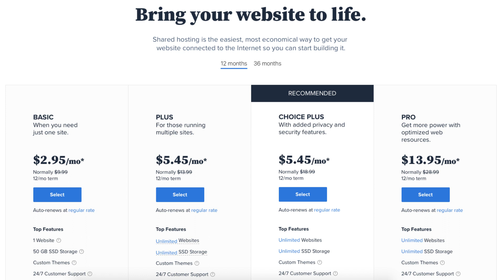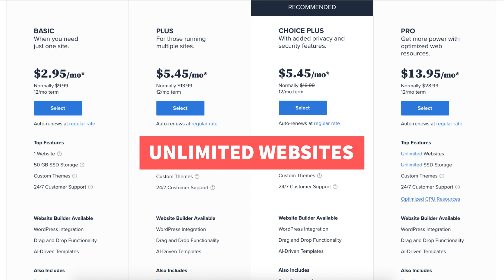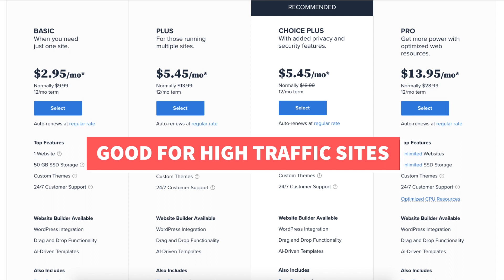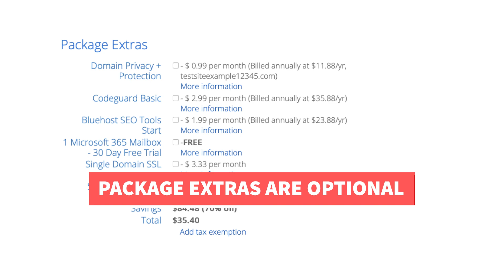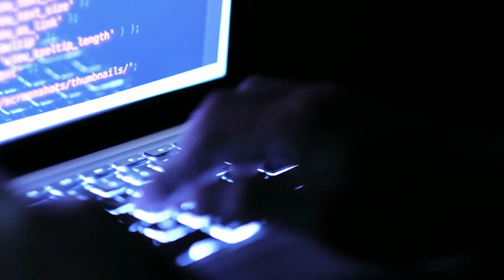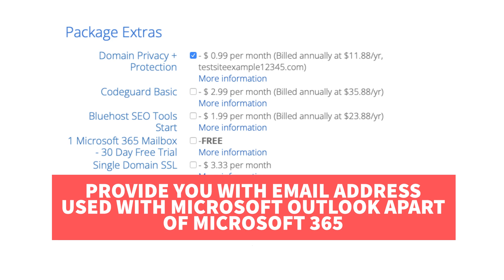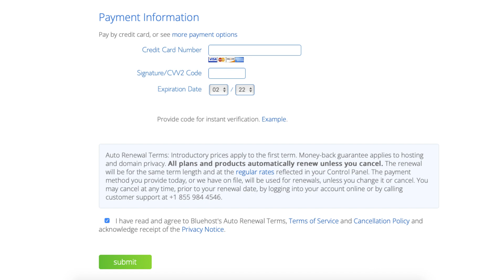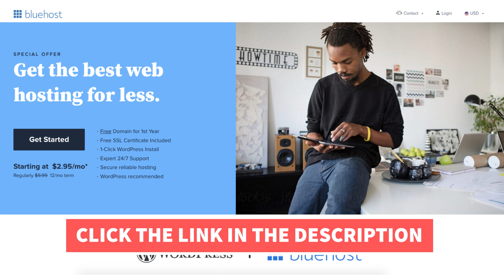How To Buy Domain And Hosting From Bluehost (2023) | Bluehost Tutorial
In this Bluehost tutorial video, we show you how to buy domain and hosting from Bluehost step by step. Purchasing a domain name and web hosting from Bluehost is a quick and easy process. Buying a domain name and web hosting from Bluehost will take you just minutes.

In this Bluehost domain and hosting tutorial, we go over the Bluehost plans, Bluehost pricing, Bluehost terms, along with going over the Bluehost package extras offered at checkout so you know what each of these is and if any are needed based on your needs.

Bluehost is a popular web hosting company that is trusted and powers over 2 million websites around the world and we recommend that you choose Bluehost for your web hosting. You can get Bluehost for as low as $2.95 a month + a free domain name.

By the end of the Bluehost tutorial video, you will know how to buy domain and hosting from Bluehost.